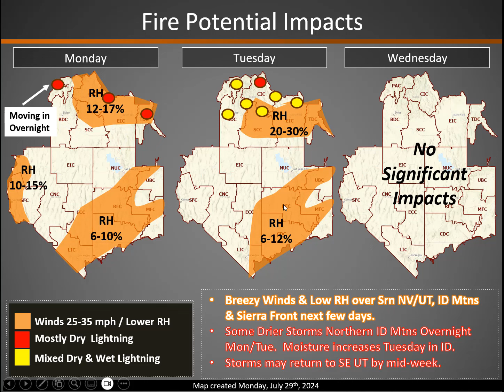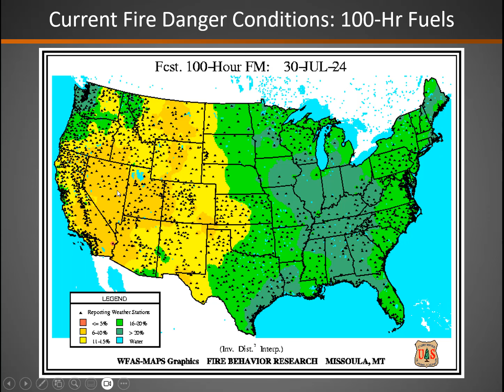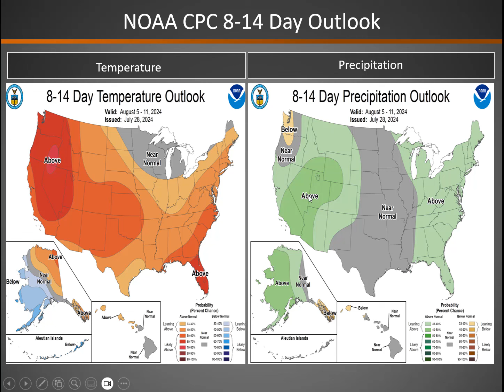Great Basin Fire Potential Briefing: July 29, 2024